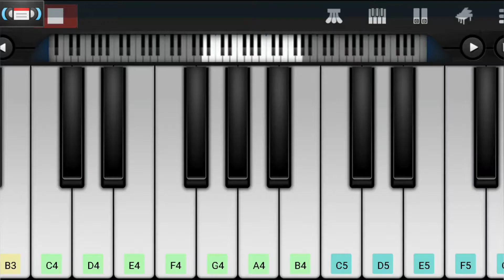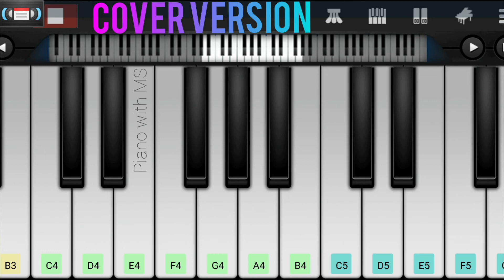Sanda kozhi kozhi Song | Aaytha ezhuthu Movie | A R Rahman | Piano Cover | ** NOTES **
Song:        Sandakkozhi
Movie:      Aaytha Ezhuthu
Director:   Mani Ratnam
Producer: Madras Talkies

This Video is just a Cover Version of the Original song composed by A R Rahman

Notes added below ( FOLLOW WITH VIDEO )

NOTES

G(4) C D E / D E E E...DE / E D C G / G...G /

A(4) A# C(5) / A A# C F(5)...F / E F E D..C / C D, E D D /

C(5) C C G(4) / A# A G F E F G /
G(4) C(5) C..G / A# A G F E F G /
G(4) C(5) C ...G / A# A G F E.../ F E D (fast) /

E F G G# / G F D#, D C C / C(4) C, C D E D, D E F E /
E F G G# / G F D#, D C C / C(5) G(4) / A# A G F E../FED(fast)/
E F G G# / G F D#, D C C /

F(4) F / F A A / C(5) A G / G G / A G F / G F E /
F(4) F / F A A / C(5) A G / G G / G..A A# A A../

C(5) A# A A#. /A# A G A. /F E F A#. /

G(4), C(5) C, C C, C G(4) / A# A G F E F G /
C C, C C, C G / A# A G F E F G /
C B D / C C, C G / A# A G F E F G /
C B D / C C, C G / A# A G F E F, F D ../